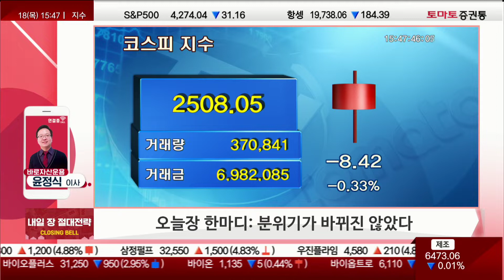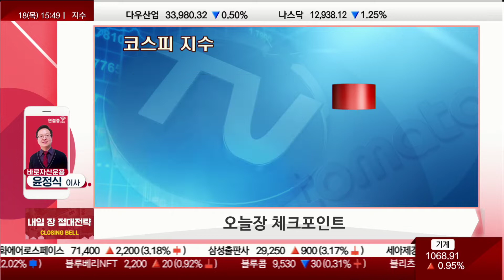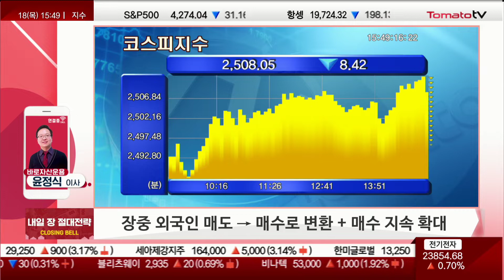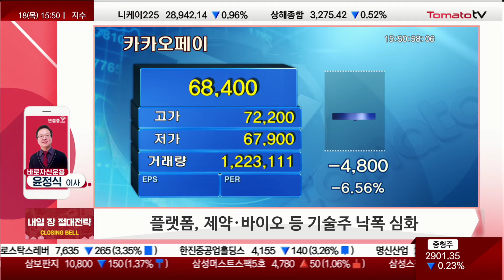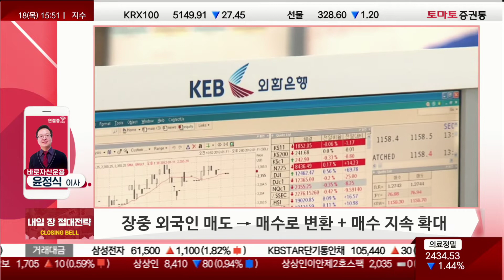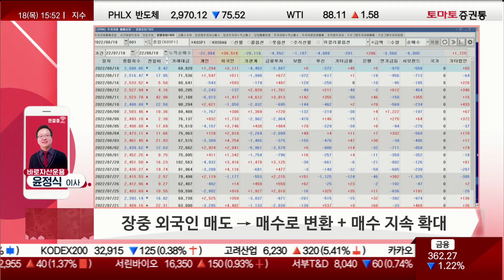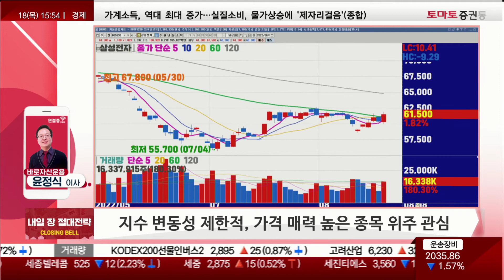분위기가 바뀌진 않았다 [절대전략]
클로징벨 절대전략 : 월~금 / 15:45~15:55
윤정식 이사(바로자산운용)
▶ 오늘장 한마디 :
- 분위기가 바뀌진 않았다
→ 한달 이상 만에 이틀 연속 조정
→ 외국인 거래소 순매수 지속...긍정적

- 장중 외국인 매도에서 매수로 변환 + 매수 지속 확대
→ 외국인 매수 3,112억...이 중 2,709억원이 삼성전자
- 외국인, 삼성전자 중심 큰 폭 매수

- 플랫폼, 제약·바이오 등 기술주 낙폭 심화
→ 코스닥, 매도 금액 크진 않지만 기술주 종목 상당 부분 낙폭
→ 카카오페이, 카카오뱅크 등

Q. 오늘 원/달러 환율 상승세임에도 외국인들 강한 매수 왜?
→ 환율에 대한 영향력이 최근 많이 바뀜... 환율에 대한 중요도 많이 떨어짐
→ 외국인의 자신감있는 투자는 상위 종목 가격 매력도가 높은 것

▶내일장 증시 일정
- 영국 7월 소매판매/독일 7월 생산자물가지수
→ 경기침체 가늠할 수 있는 지표...크진 않지만 살펴보고 가자!

▶내일 장 투자전략(절대전략)
- 지수 변동성 제한적, 가격 매력 높은 종목 위주 관심